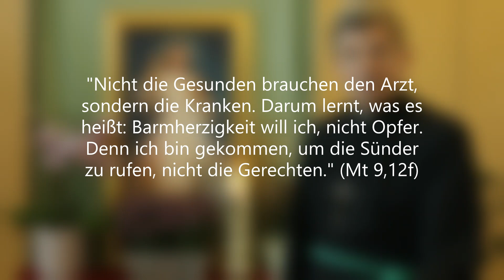Die große Gefahr der Unbarmherzigkeit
"Nicht die Gesunden brauchen den Arzt, sondern die Kranken. Darum lernt, was es heißt: Barmherzigkeit will ich, nicht Opfer. Denn ich bin gekommen, um die Sünder zu rufen, nicht die Gerechten." (Mt 9,12 13)

Die frommen Pharisäer verachteten und verurteilten die Zöllner, da sie mit der Besatzungsmacht der Römer zusammenarbeiteten. Sie spuckten sogar vor ihnen aus, wenn sie ihnen begegneten. Doch ihr Ende war fürchterlich: Sie erkannten nicht das Krebsgeschwür ihres Stolzes und ihrer Unbarmherzigkeit.

Sie bemerkten nicht, dass Gott in Jesus als himmlischen Arzt zu ihnen kam, um sie für die Ewigkeit zu retten und lehnten Ihn ab. So blieben sie in ihrer Blindheit und Sünde. Wie erschrocken werden sie nach ihrem Tod festgestellt haben, dass sie in Jesus Gott selbst verurteilt und so ihr ewiges Heil verloren haben.

Meiden wir immer die Unbarmherzigkeit, Bitterkeit und Kritiksucht, die zu einem harten Herzen führen. Denn dann sind Gebete fruchtlos und das verhärtete Herz wird undurchdringbar für die Barmherzigkeit Gottes.
– Hören wir auf den Rat des hl. Paulus und lassen wir am Abend die Sonne nicht untergehen über unseren Zorn. Es darf kein Hauch von Bitterkeit in unserem Herzen bleiben, weil es uns krank machen und schlimmstenfalls den Himmel verschließen kann.

Jesus, bitte vergib mir all meine Unbarmherzigkeit, Unversöhnlichkeit und Bitterkeit! Von Herzen vergebe ich allen, die mich verletzt und beleidigt haben. Ich segne sie und liebe sie in Deinem hl. Namen!